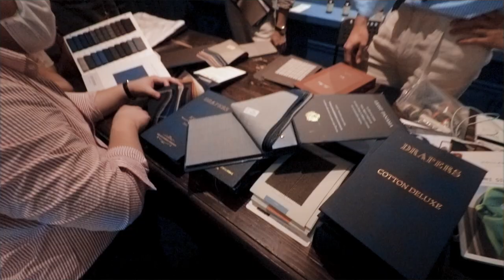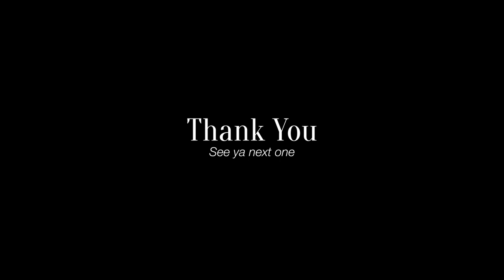แวะไปร้าน The Somchai แล้วจอยกับพี่ปอมไปเจอคุณจุง หรือ Jungvanit กันครับ - Bill Prapat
ครั้งนี้นัดกันกับพี่ปอม ไปเจอกันที่ร้าน The Somchai ไปเลือกซื้อของกันสักหน่อย (แน่นอนว่าผมทำหน้าที่ป้ายยาอย่างต่อเนื่อง) แล้วต่อด้วยการเดินทางไปพบกับช่างตัดชุดสูทที่หาตัวจับยากมาก ๆ ในไทยอย่างคุณจุง หรือ Jungvanit ซึ่งรอบนี้คุณ Krit เลือกที่จะตัดกับคุณจุง ผมเลยมีโอกาสได้นั่งคุยสนุก ๆ พร้อมป้ายยาผ้าสวย ๆ ไปด้วยในตัว

ว่าแล้วก็ ตาม Vlog ครั้งนี้ของผมมาได้เลยครับ

Credit : lukrembo x cloudscape - dreaming after work